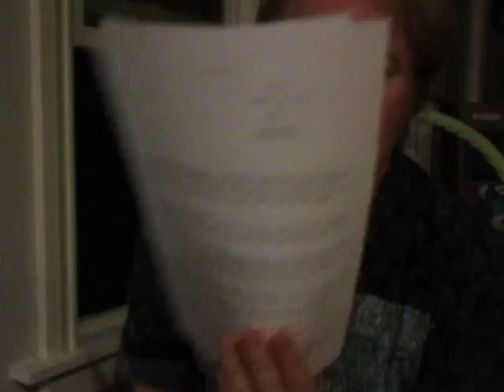Reading An Untitled Science Fiction, Continues, Part 3